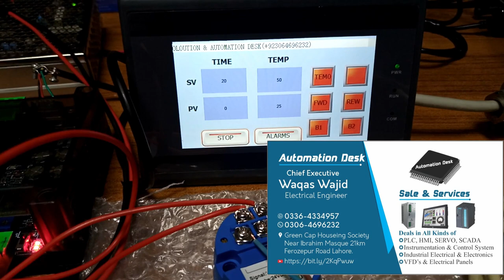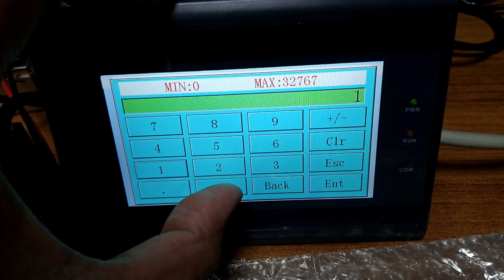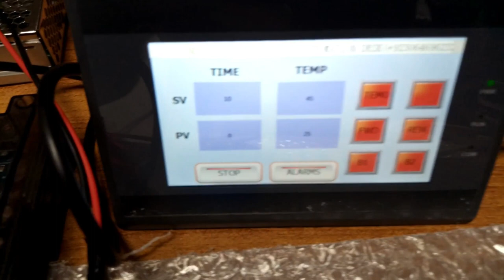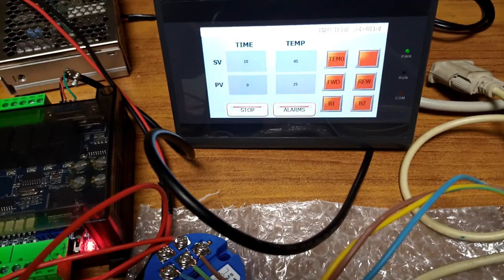CHINES PLC FX3U WITH SAMKON HMi PROGRAMMING#samkoon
welcome to Ahmad waqas automation desk,viewers Engineer Waqas wajid is here,viewers today you will learn about chiness plc programming with chinees hmi via using anloge portion.
my this channel is just for education purpose relate to electrical engineering topics,and plc programming,if any one is facing problem to understand my explained topic ,
1:chines plc fx3u
2:chines hmi
3:samkon hmi
4:samkon hmi with plc
5:chines plc analog programming
6:chines plc with Mitsubishi software
1:gx developer software
2:Gx developer programming
3:CHINES PLC FX3U/LE3U WITH CHINEES HMI SAMKOON/PROGRAMMING AND COMMUNICATION/ANALOG PROGRAMMING.
4:chinees plc
5:china plc programming
6:plc programming tutorial for beginners
7:Samkoon hmi programming
8:Kinseal hmi